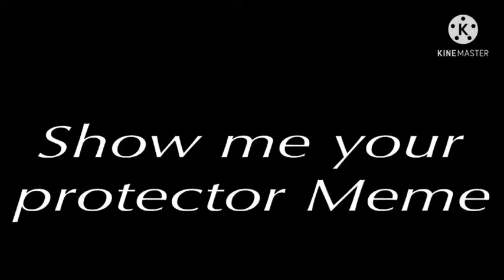🌸 Tᴏᴘ 10 Sʜᴏᴡ Mᴇ Yᴏᴜʀ Rʀᴏᴛᴇᴄᴛᴏʀ Mᴇᴍᴇ 🌸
♡ Hi guyss ♡
☆¸.•°*”˜˜”*°•.¸ L  ¸.•°*”˜☆ ★ ˜”*°•. ✫¸.•°*”˜☆ ★ ˜”*
☆¸.•°*”˜˜”*°•.¸ O  ¸.•°*”˜☆ ★ ˜”*°•. ✫¸.•°*”˜☆ ★ ˜”*
☆¸.•°*”˜˜”*°•.¸ V ¸.•°*”˜☆ ★ ˜”*°•. ✫¸.•°*”˜☆ ★ ˜”*
☆¸.•°*”˜˜”*°•.¸ E  ¸.•°*”˜☆ ★ ˜”*°•. ✫¸.•°*”˜☆ ★ ˜”*

♡ Please read ♡
╭══• ೋ•✧๑♡๑✧•ೋ •══╮
╰══• ೋ•✧๑♡๑✧•ೋ •══╯

｡･:*:･ﾟ★,｡･:*:･ﾟ☆
｡･:*:･ﾟ★,｡･:*:･ﾟ☆
♡ Used Apps ♡
Gᴀᴄʜᴀ Cʟᴜʙ

Kɪɴᴇʀᴍᴀsᴛᴇʀ

IʙɪsPᴀɪɴᴛX

Pɪᴄsᴀʀᴛ

1,435

♡ Q&A ♡
My name :
ღ Fluffxy Alexandra ღ { Not my real name}

How old are you :
? { Secret }

Where you from :
? { Secrets }
☆¸.•°*”˜˜”*°•.¸ L  ¸.•°*”˜☆ ★ ˜”*°•. ✫¸.•°*”˜☆ ★ ˜”*
☆¸.•°*”˜˜”*°•.¸ O  ¸.•°*”˜☆ ★ ˜”*°•. ✫¸.•°*”˜☆ ★ ˜”*
☆¸.•°*”˜˜”*°•.¸ V ¸.•°*”˜☆ ★ ˜”*°•. ✫¸.•°*”˜☆ ★ ˜”*
☆¸.•°*”˜˜”*°•.¸ E  ¸.•°*”˜☆ ★ ˜”*°•. ✫¸.•°*”˜☆ ★ ˜”*
♡ What is gacha club? ♡

・GACHA CLUB: A SUPERPARENT FIRST LOOK

・Gacha Club is a character customization and role-playing game (RPG) on mobile devices. After being released in June on Android, the game is now available on iOS.

・Gameplay in Gacha Club is split into three main parts: Character Customization, Battle, and Mini Games.

・First, the character customization feature allows players to customize the appearance of 10 main characters, as well as 90 extra characters that can be stored and brought back out to tinker with at any time.

・The character customization options are incredibly in-depth. You can do things like change a character’s skin tone, change the size of their head, give them a different hairstyle, change the shape of their nose and mouth, dress them in different clothing, outfit them with different weapons and accessories, and much more. You can also customize each of these individual options by choosing from a wide variety of colors. For instance, once you pick your character’s mouth style, you can change the color of their mouth to suit your tastes.

・Source: Lunime
You’re free to customize any character at any time, so you can work on a character for a while, and then completely change their appearance to look totally different.

・As you customize characters, you can take pictures of them (as well as a wide variety of pets) in the game’s Studio. The Studio lets you create complete scenes with different backgrounds and foregrounds, text bubbles that make it look like a character is speaking, and more.

・Next, the game’s Battle Mode has a main story to complete, as well as other areas to explore, like Elemental Towers and a Training Mode. The game’s story plays out through text windows, rather than voice acting, so players need to know how to read.

・Once you enter a battle, your units will attack enemies automatically, though you can tap on a character to unleash their special ability.

・You can collect materials as you play that allow you to upgrade your units and make them stronger over time. You’ll also collect currency as you complete battles.

・Source: Lunime
Finally, the game’s Mini Games mode lets you play things like a memory match game and a dancing game to earn in-game currency.

・As you play through the Battle mode and mini-games, you’ll earn currency that can be spent on “Gacha Pulls” to unlock more pets, as well as units that can be used in battles. This is a “mystery box” feature, meaning you won’t know which item or character you’ll receive before you spend the money. Overall, there are 150 pets and over 180 units to collect in all.c

・Even though Gacha Club includes these mystery boxes, the game does not contain in-app purchases. This means you’ll need to play through the game’s various modes to earn the currency you need to purchase Gacha Pulls.

・Gacha Club is available to download for free on iOS and Android devices. The game is rated 9+ on iOS and Everyone 10+ on Android. While the game has a 9+ rating on iOS, you have to be 10 or older to play.

・Check out 19 minutes of Gacha Club gameplay in our video below.

♡ SuperParent ♡
╭══• ೋ•✧๑♡๑✧•ೋ •══╮
╰══• ೋ•✧๑♡๑✧•ೋ •══╯

｡･:*:･ﾟ★,｡･:*:･ﾟ☆
｡･:*:･ﾟ★,｡･:*:･ﾟ☆